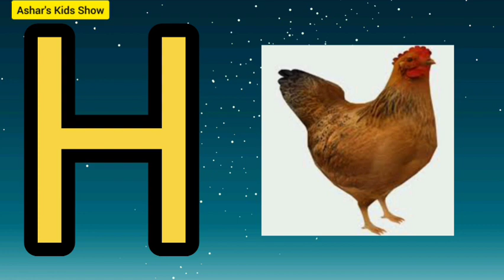ABCD|English Alphabet Letter|a_for_apple_b_for_ball_c_for_cat abcd alphabetsong@asharkidsshow7989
ABCD|English Alphabet Letter